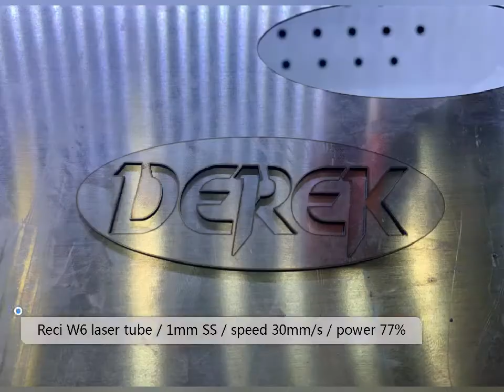Stainless steel and acrylic laser cutting machine 1390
In video, the SS (stainless steel)  cutting setting is :

Laser tube: Reci W6-150w
Thickness of SS: 1mm
Laser power : 77%
Speed: 30mm/s

this laser cutting machine can do cutting on metal ( like stainless steel, carbon steel, galvonized steel ) and nonmetal ( like wood, acrylic etc).  laser power can choose 150w, 220w 300w,  Max cutting thickness for stainless steel is about 3mm

This laser cutting machine can equip the Z axis up down movement, up to 300mm, so it can accept height 300mm material.  And machine table has two types:  Blade table and honeycomb table.

Besides, this machine is with Ruida control system 6332M,  with Live focus system.  Machine equip the wireless Wifi function, also phone App available to control machine as DSP.

Walter Zong